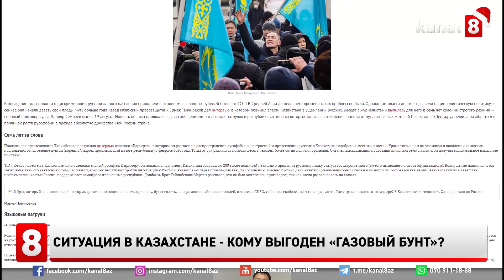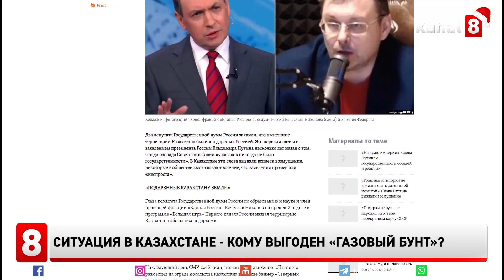Ситуация в Казахстане - кому выгоден «газовый бунт» ?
На фоне акций протеста в Казахстане активировались некоторые деструктивные силы в Москве. Определенные круги в России пытаются придать протестам националистический окрас. Основным доводом в этом вопросе является “язык протеста”, то есть казахский, что в принципе вполне естественно.
Деструктивные шовинистические силы в России уже не первый год ратуют за аннексию Северного Казахстана по украинскому сценарию. Если раньше они говорили намеками, то сейчас маски сброшены и все называется своими именами. Ряд российских политиков, депутатов госдумы, журналистов и блогеров, за последние 2 года, особенно отличились в этом вопросе. Словно готовили почву для чего-то.
Не удивимся, если на фоне всего происходящего выяснится, что определенная часть казахской элиты замешана в процессах, которые происходят сейчас в стране. Как это было в Украине. На данном этапе дестабилизация Казахстана выгодна только деструктивным силам в России.